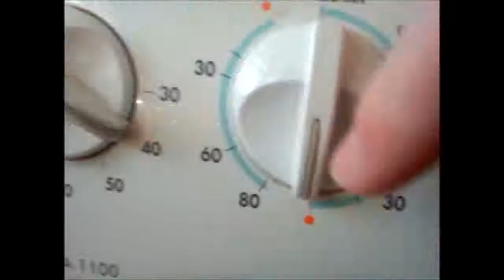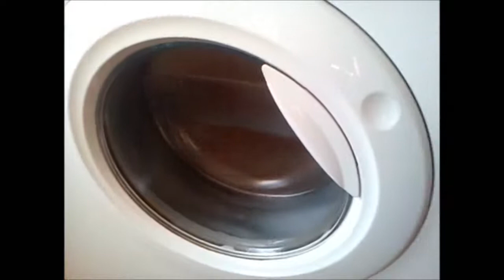Indesit Ecosense WDG1195W - Bathmat on Fast Coloured 40°